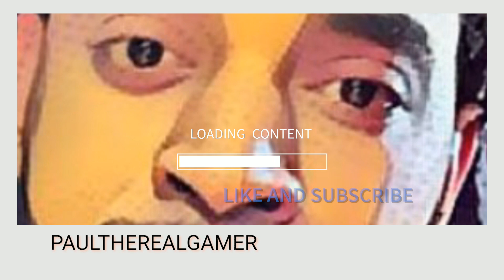Dead Island 2 Coast Guardian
ITS YOUR BOY PAULTHEREALGAMER PLAYING THROUGH DEAD ISLAND 2.
IM LEVELING UP AND EXPLORING TO FIND NEW ITEMS AND SPECIAL AREAS. COME ON THIS JOURNEY WITH ME AND SEE HOW YOU ARE REALLY SUPPOSE TO PLAY VIDEO GAMES.